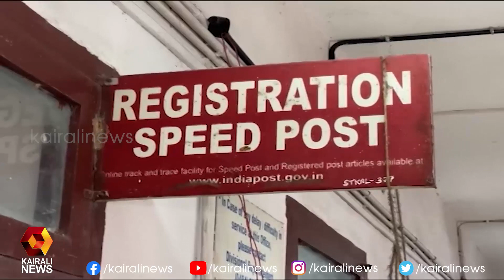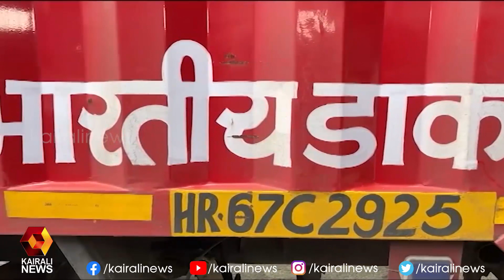മുപ്പതിനായിരത്തോളം തപാലുകള്‍ കൈകാര്യം ചെയ്യുന്ന ഓഫീസാണ് അടച്ചു പൂട്ടാനൊരുങ്ങുന്നത് | Aluva